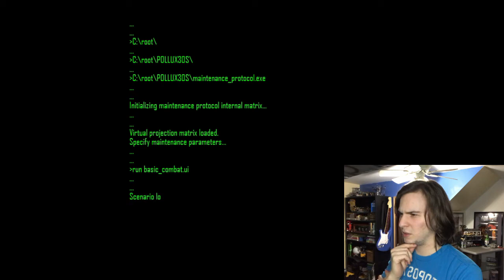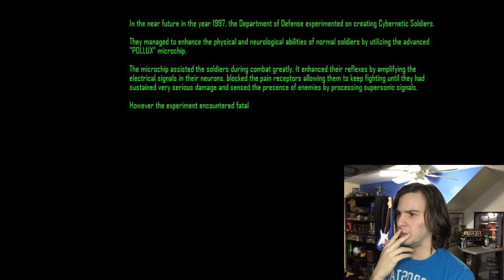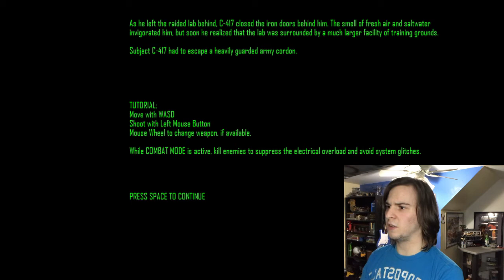This Game Just Got An Upgrade: Cyborg Boogaloo (Alpha 0.3) - Part 1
Hopefully you saw the first recording of me playing the demo because now a big update has dropped and I am here... failing at every turn